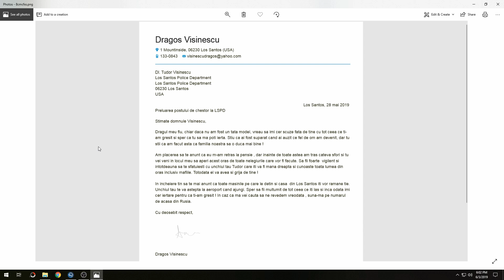Scrisoarea Catre Visinescu Toma !!!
Salut si bine te-am gasit pe canalul meu! Am 23 de ani (desi nu pare), imi plac glumele (chiar si alea proaste, daca sunt bine-facute) si invat in fiecare zi cate ceva fain despre oameni si intamplari de tot felul.
Hai sa (ne) facem viata asa cum vrem! 😎

DISCORD-UL SERVARULUI DE FIVEM! (Romania Roleplay Elit ) !

TOP DONATORI : Roby Robert
                              : Olteanu
                              : khaly-boy
                              : Daniel Badaluta
                              : k1NNNley

COMUNITATEA RomaniaELIT:
[Componente Calculator]
 ►Procesor : Intel i5 4570 Skylake
 ►Memoria Ram : HyperX Savage Red 4GB DDR3 1600MHz CL10 x2
 ►Hard Disk : Samsung 1T
 ►Placa Video : GIGABYTE GTX 770 DDR5 4GB
 ►Sursa : NJOY TITAN SERIES
 ►Monitor/TV : LED ASUS VG248QE
 ►O.S : Windows 10 PRO x64
 ►Tastatura: Redragon Devarajas
 ►Mouse: Redragon Phoenix 2
 ►Casti: Razer 7.1 surround
 ►Volan: Logitech G27